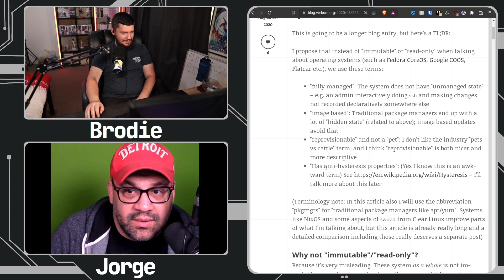Immutable Linux Distro Is A Terrible Term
Immutable distros have been gaining a lot of popularity but a lot of people involved in the space aren't big fans of the term itself and maybe image based would be a lot better